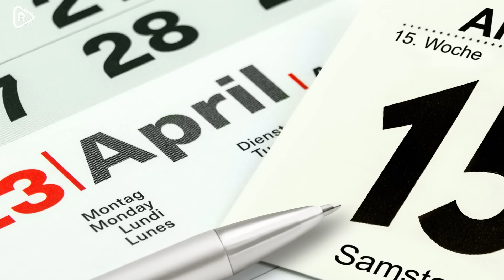Stenhård kritik mot tyska beslutet att stänga kärnkraft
Tyskland stänger ner sina kärnkraftsreaktorer till helgen trots en omfattande kritik. Daniella intervjuar biträdande professor Christian Sandström som riktar skarp kritik mot det tyska beslutet.

Dick Erixon är ansvarig utgivare.